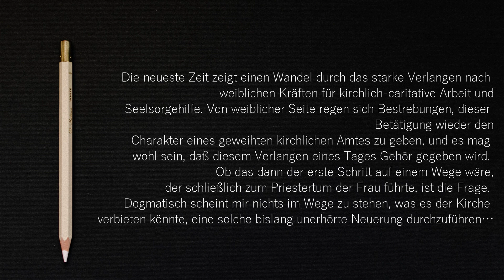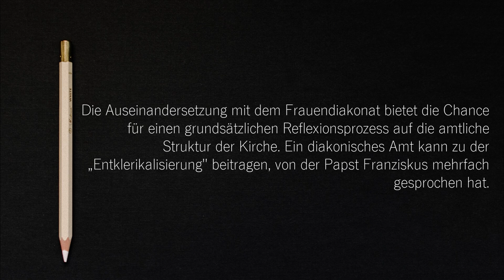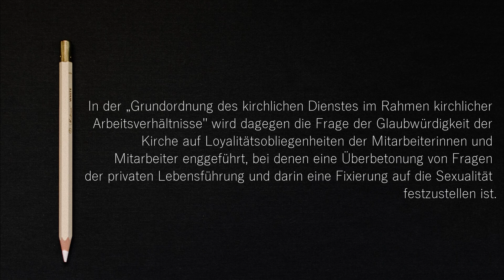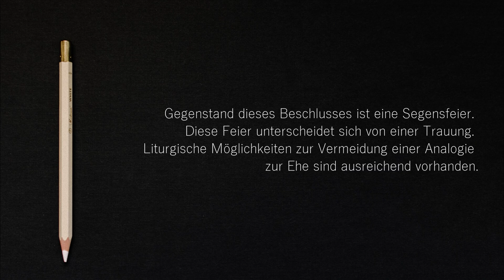Es wird noch schlimmer. Synodaler Weg #2 | Magstrauss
Meine Lieben, heute kommt der zweite Teil meiner Analyse der aktuellen Texte des Synodalen Wegs.